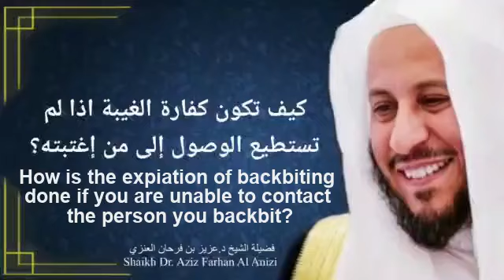How is the expiation of backbiting done if you're unable to contact the person you backbit?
كيف تكون كفارة الغيبة اذا لم تستطيع الوصول إلى من اغتبته؟

الشيخ د. عزيز العنزي